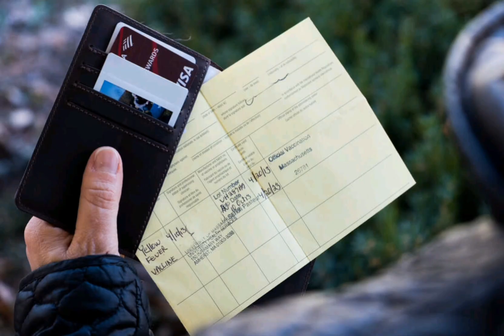Zellaz - Sweat and sacrifice